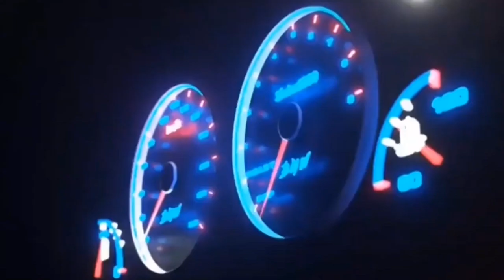Detik Detik Mobil Balap Liar Tabrakan Terguling Di Tabrak Kereta Api Oleng Anjlok Keluar Dari Rel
Detik Detik Mobil Balap Liar Tabrakan Terguling Di Tabrak Kereta Api Oleng Anjlok Keluar Dari Rel | Animasi | Kartun
Video Ini di buat dengan tujuan hiburan tidak ada maksud menghina atau menyinggung pihak lain. Selamat Menikmati.
Video Beamng.Drive Lainnya lainnya :
3. Truk Molen Besar Dan Mobil Polisi Oleng Tabrakan Jatuh Kejurang

4. Mobil Nya Tidak Oleng Tapi Truk Dan Bus Ini Tabrakan Vs Mobil Polisi

Game info